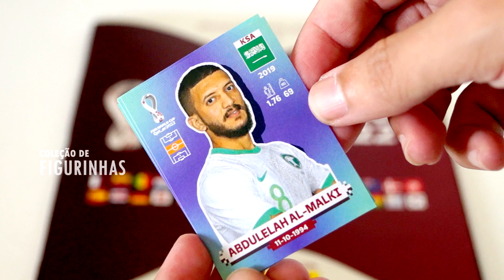Abrindo Pacote de Figurinhas PARTE 29 - Álbum da Copa do Mundo Catar 2022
Abrindo pacote de figurinhas do Álbum da Copa do Mundo de 2022.

Conteúdo encontrado nesse Pacote:
  🇪🇸   Pedri (Espanha - ESP 13)
  🇺🇸  Yunus Musah (Estados Unidos - USA 15)
  🇧🇷   Alex Sandro (Brasil - BRA 5)
   🇸🇦   Abdulelah Al-Malki (Arábia Saudita - KSA 13)
  🇨🇲  Eric Maxim Choupo-Moting (Camarões - CMR 18)

Acervo especial de Charles Fernandes.

🎵 *Track Info:*